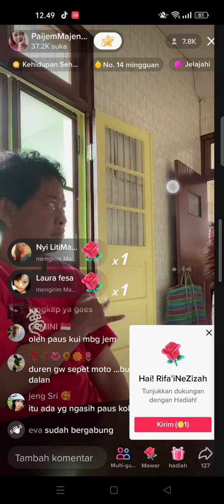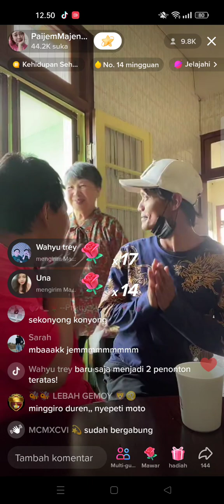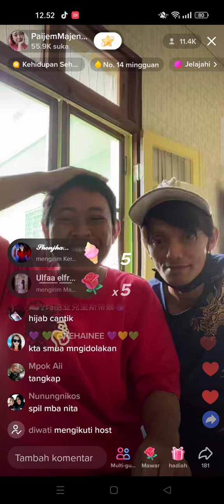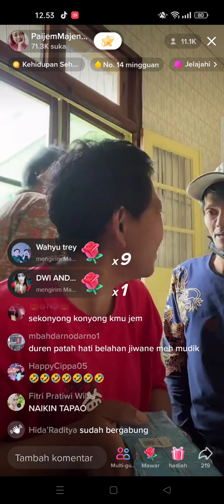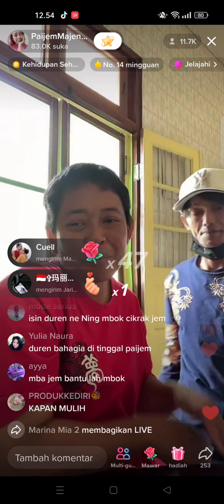paijem vs mbok cikrak(5)